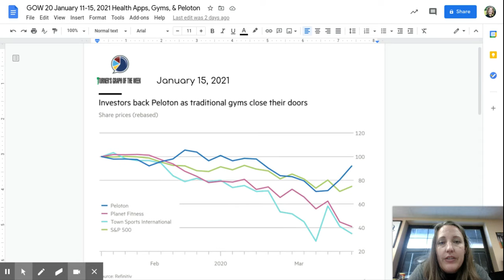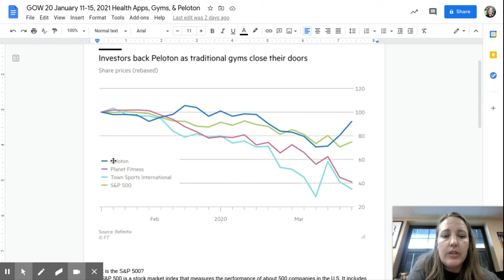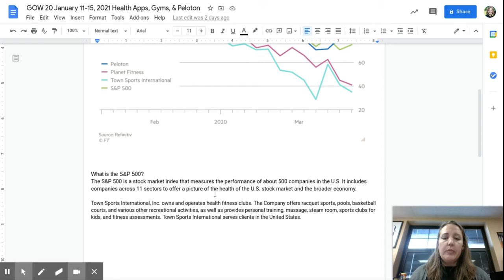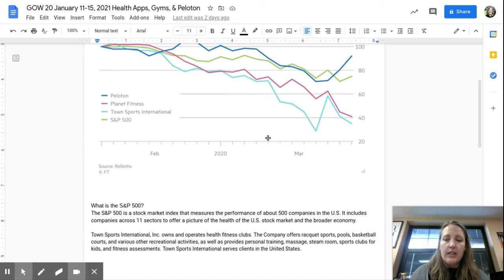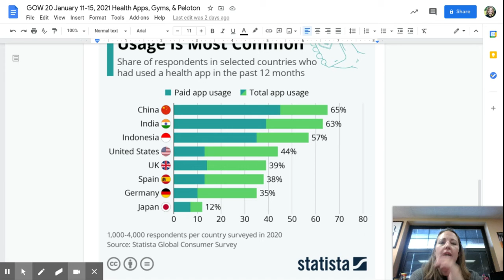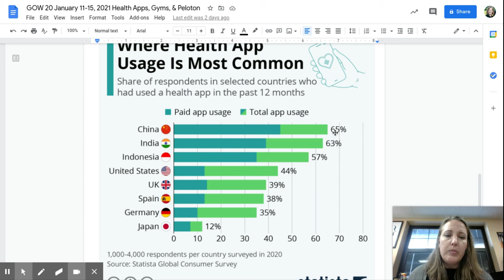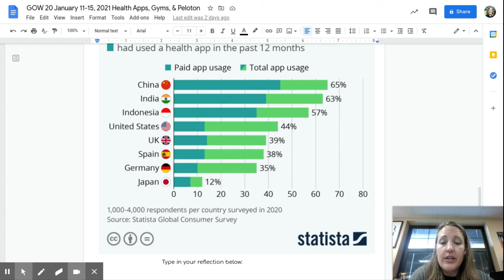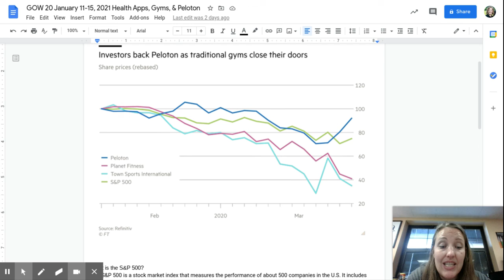Graph of the Week 20